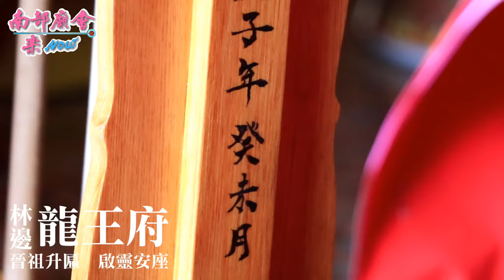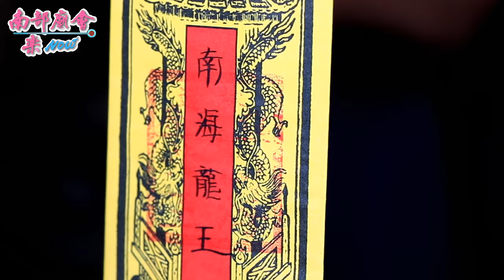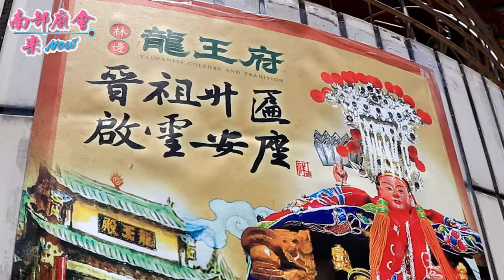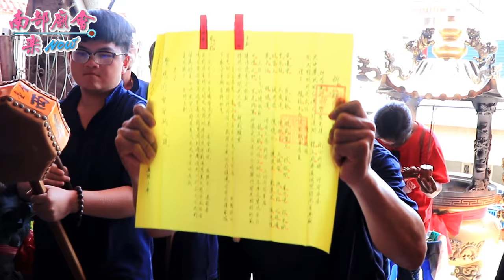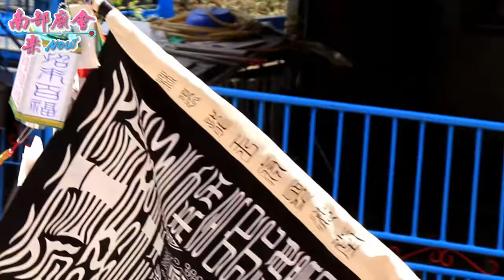7／12(日) 林邊龍王府往祖廟屏東市海豐龍王殿開光奉安保座(主持科儀：全台西來庵聖如堂小法團)